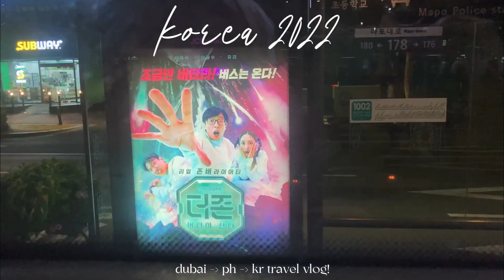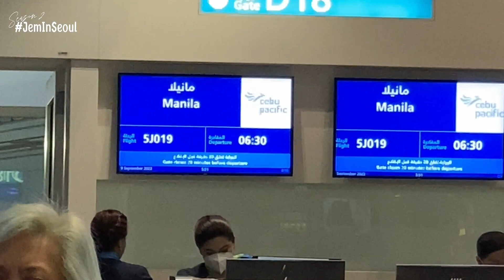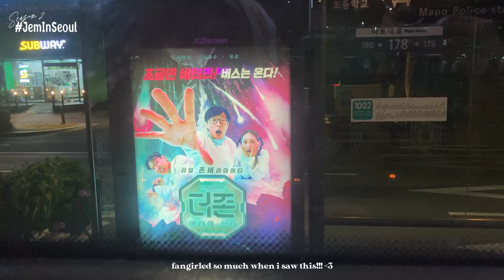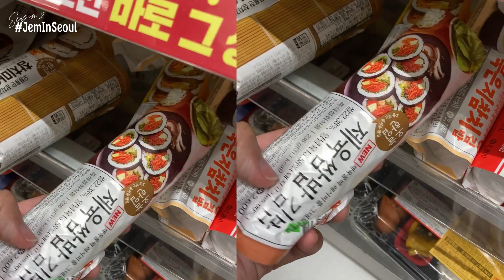korea vlog 🇰🇷 flying to seoul, trying convenient store food & amazing hotel view (namsan tower)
↳ 💌 open me!
hey precious jems!! here's my first seoul korea vlog!! keep an eye out on the next upcoming uploads :)

+  yesstyle code ➭ ITSJEMHERE for % off your purchase!

🎞 production
📷 Iphone SE 2020 (2nd Generation)
🎬 Wondershare Filmora

❀ subcount ❀
2,296